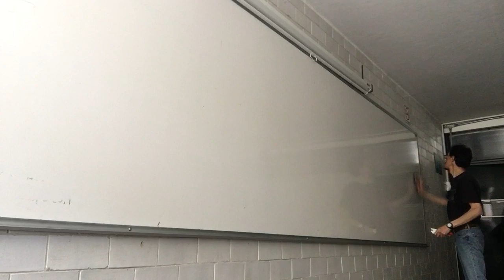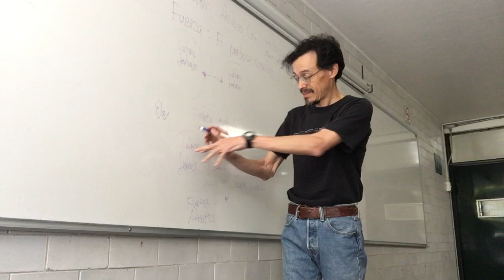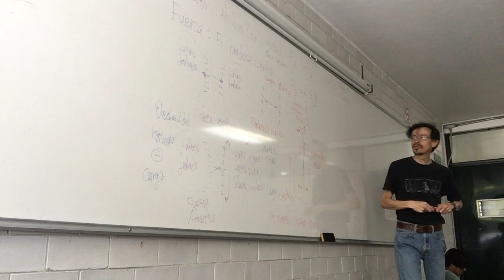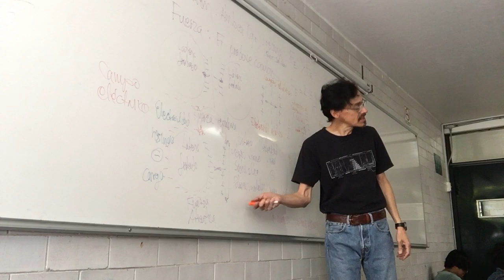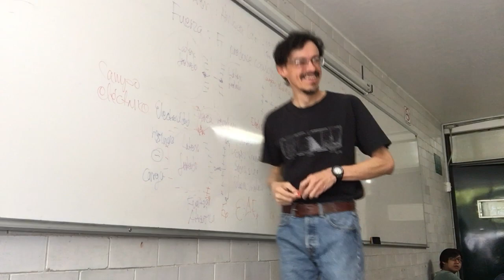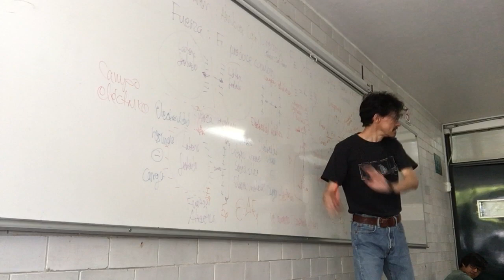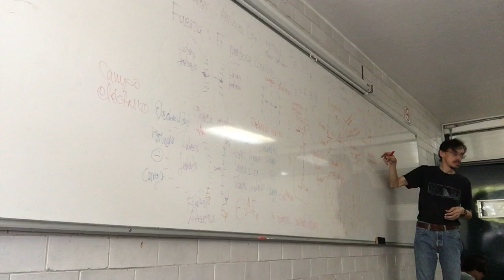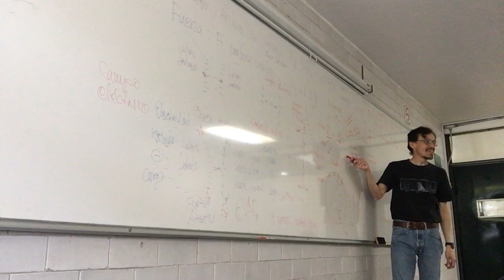Conductividad eléctrica en solución. Electroquímica